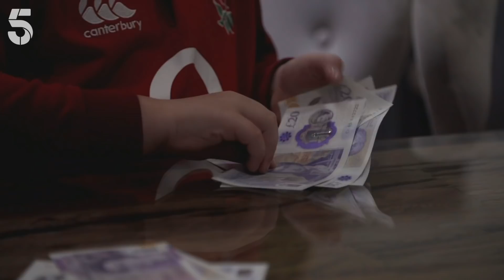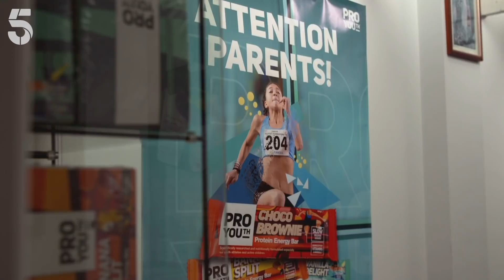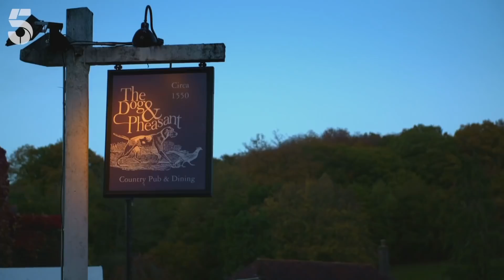"I Just Want My Babies!" | Rich House, Poor House | Channel 5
Jade has put her career on hold so she can spend more time with her family. Marina offers Jade some advice at kickstarting a business when she is ready to do so. Watch Rich House Poor House and see how the two families differences in their lifestyle swap.